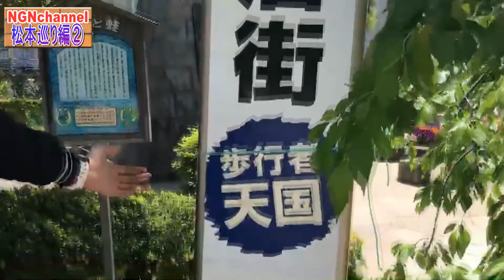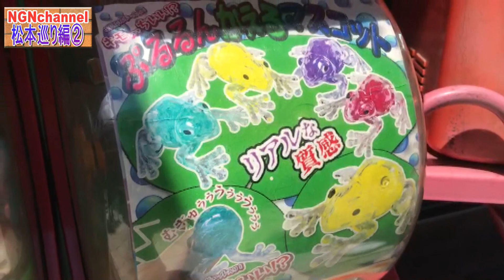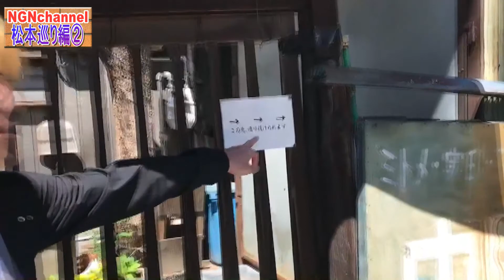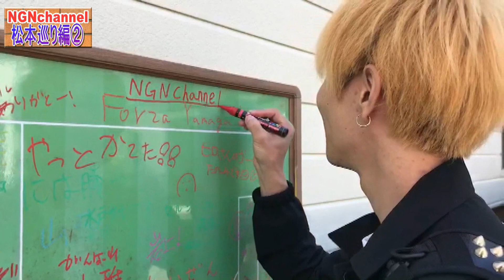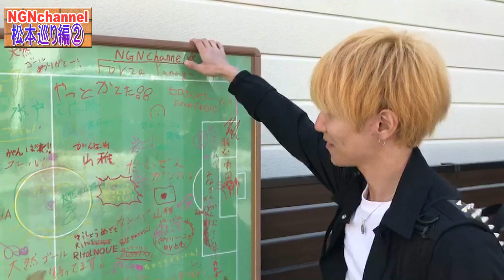松本巡り編 ② ～なわて通り〜Nawate Street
前回に続いて、松本駅から松本城までを徒歩で目指す 松本巡り編の第二弾！
今回は前回の四柱神社の近くの［なわて通り］からお送りします！
カエルと猫とアイス！？
カレー味のアレまで！？

なわて通り編スタート！